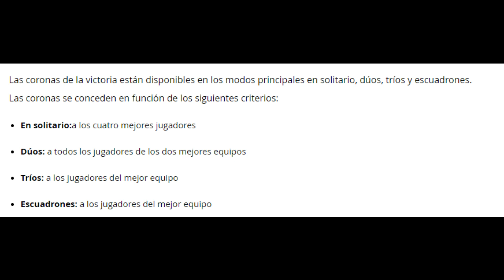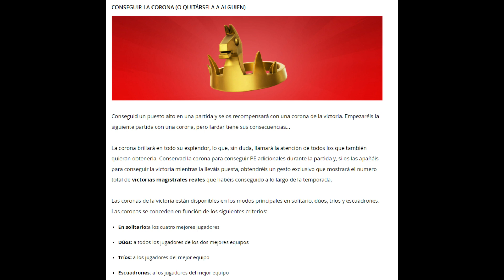COMO CONSEGUIR LA CORONA "FACIL Y GRATIS" 💎Y EL GESTO EXCLUSIVO EN FORTNITE CAPITULO 3 TEMPORADA 1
Las 2 MANERAS de CONSEGUIR en GESTO Exclusivo 😲 de la CORONA REAL en el capitulo 3 de Fortnite

👉Recuerda utilizar el Código "THEROLAS" en la TIENDA de Fortnite y mandarme una CAPTURA a mi TWITTER o INSTAGRAM PARA que APEREZCAS en el próximo video💖